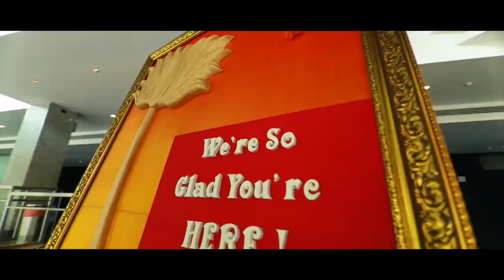Anup & Ishanna - Wedding Highlights - Wedding Tales by Cassette Tales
Wedding Tales by Cassette Tales / Anup & Ishanna

Wedding Highlights